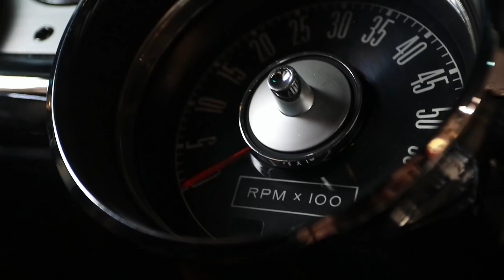We are Selling the Airstream and Our New Direction (Sneak Peek) Part 1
Miller Garage formerly The Seek First Adventure // We are Selling the Airstream and Our New Direction Part 1 //  If you missed our last video we announced that we are expecting another baby!  This huge blessing has changed our plans though and we will be selling our 1976 Airstream Sovereign that we have been restoring.  Be sure to watch the whole video to get a sneak peek of what is to come.

Thank you for checking out the channel!  If you are new here, Miller Garage is all about the culture of the Garage.  The vehicles we love, from classic cars to modern sports cars, vintage boats, planes, classic trailers and anything thats cool.  We also feature some of the projects in my garage which is where this channel started, the restoration of a 1976 Airstream Sovereign.  The number of projects has grown and will continue over the years.  As well as other epic garages, shops and anything that expresses the passion of the garage.